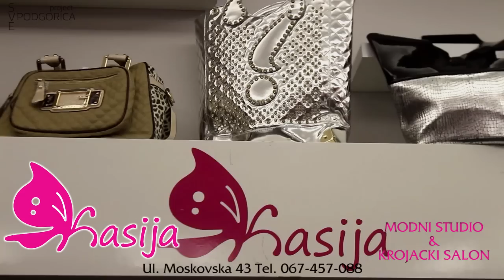Kasija - SVE PODGORICA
Kasija + 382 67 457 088